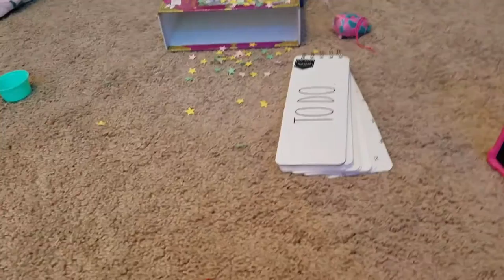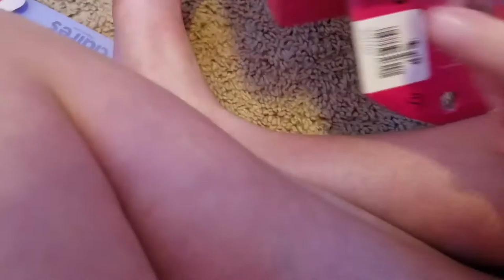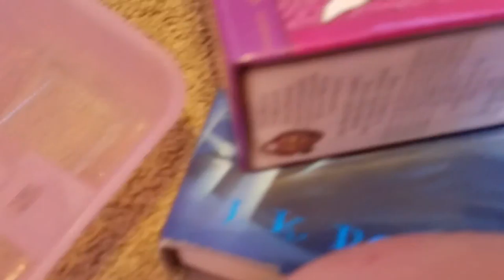Shopping haul part 2. Plus unboxing the bike seat!!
This is a part two video. If you have not seen the first part I would recommend you go watch it.